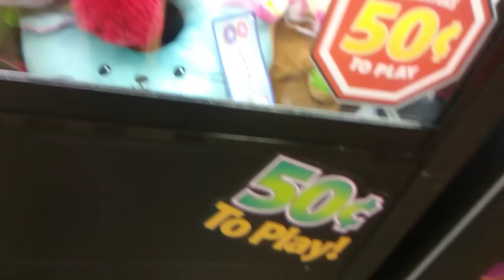LIMITS KNOWN & STILL BLOWN AWAY - Claw Machine & Gamergreen WInning Skill Crane Wins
*This video is dedicated to my mother & my father & to you*

Musical.ly @aarone.freeze

I love my viewers and I appreciate the support however it is that you contribute.Thank You so much.Want to send any gifts or fanmail my way? Are you a company with products and such that you'd like me to help review,sample,or influence? Here's where to send:

TheAaronFreeze On Youtube
5544 North Sunland Drive

*If you just want to send snail mail without my reading it on film,omit "TheAaronFreeze On Youtube" & send simply to Aaron Freeze :)